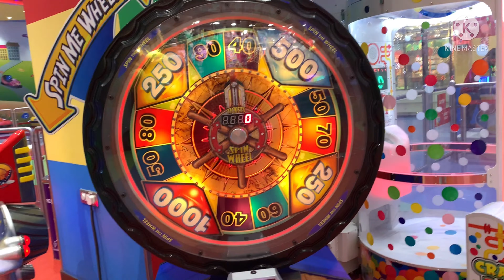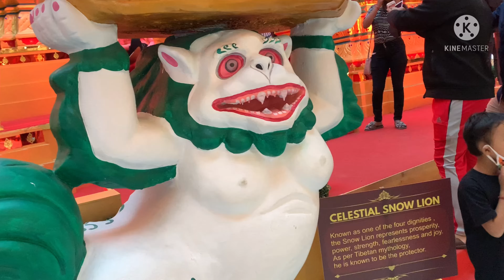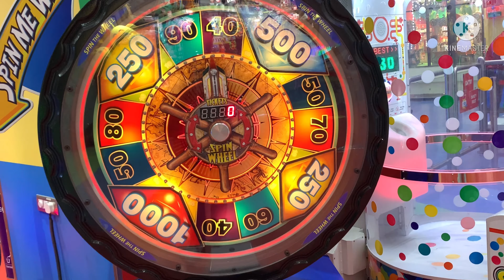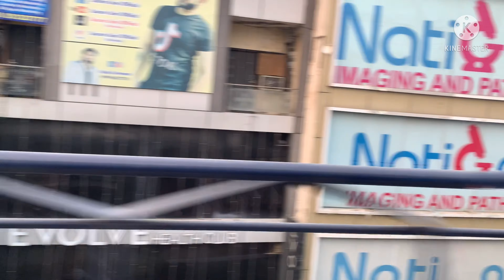Vegas Mall Dwarka sec 14 vlog21 😍😍😋🎶👀